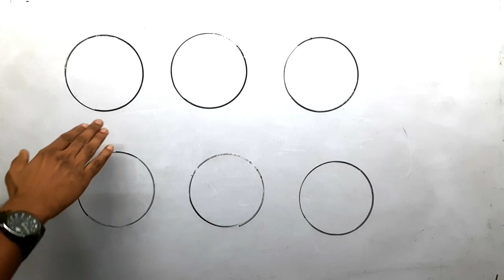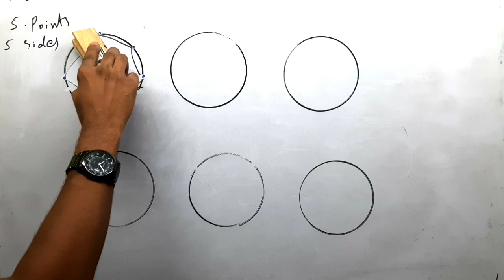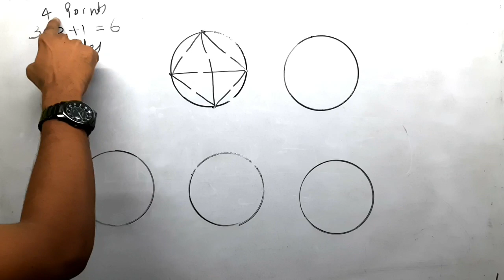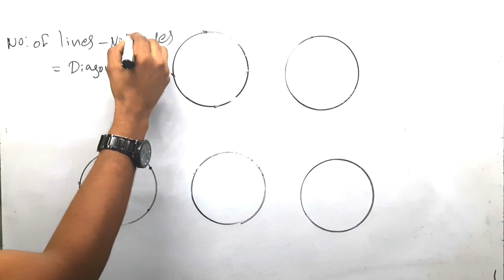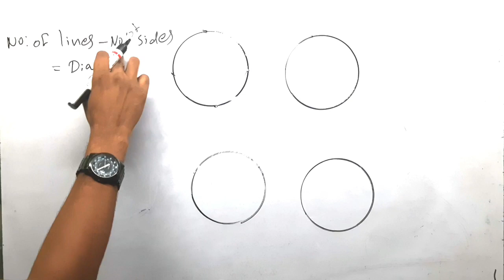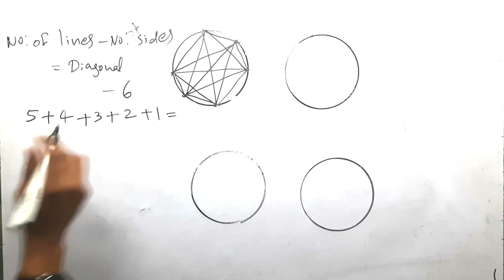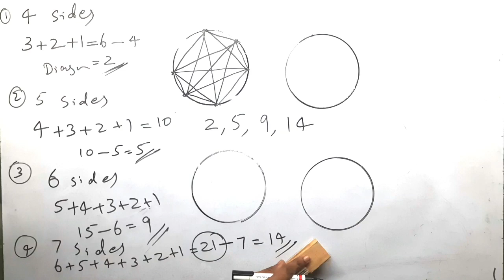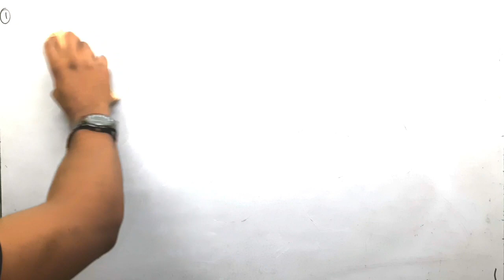PART 2 Victers maths Activity 2 detailed video kites